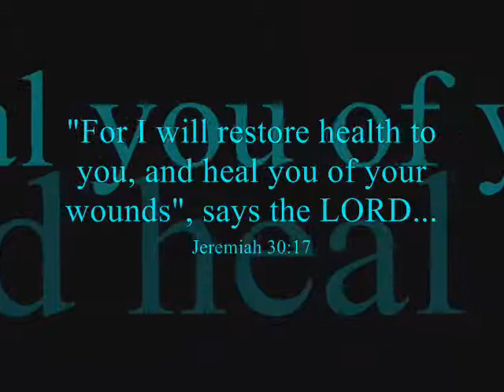Santa Fe Reunion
Teresa and family drive all the way to Santa Fe, NM to see a father lost for 16 years.  A carnival, a mall trip and a hair cut later its as if they were never separated.  Praise God for His healing nature!